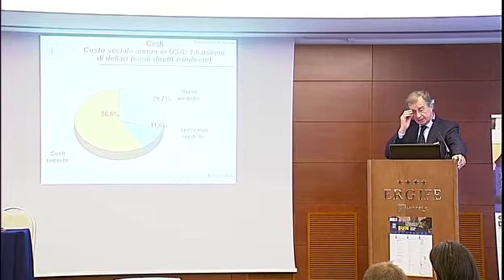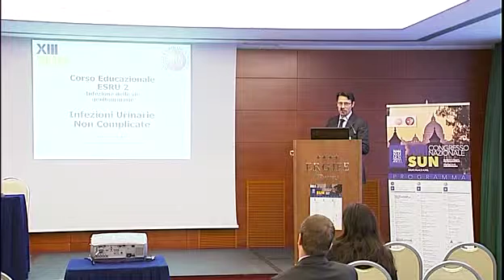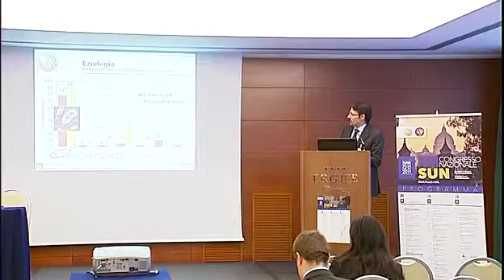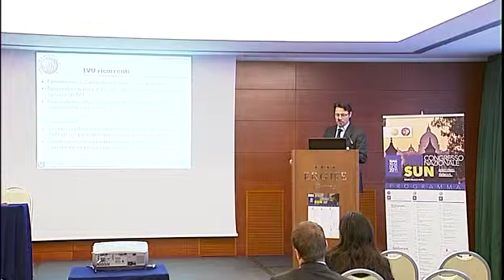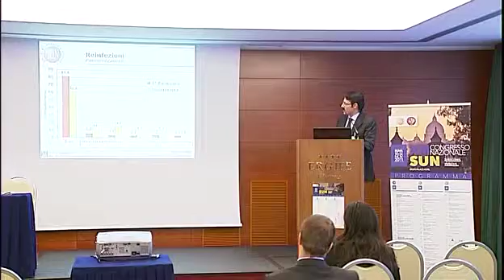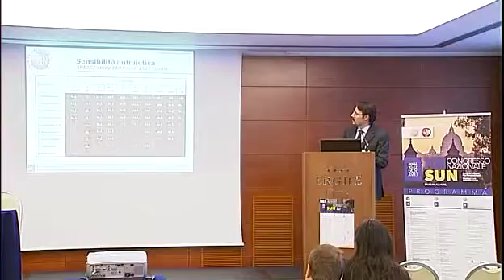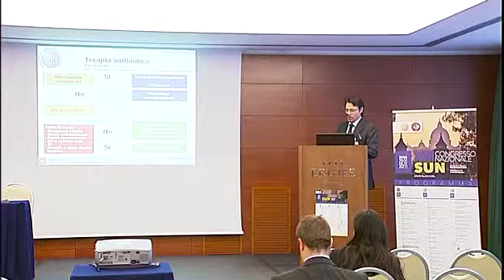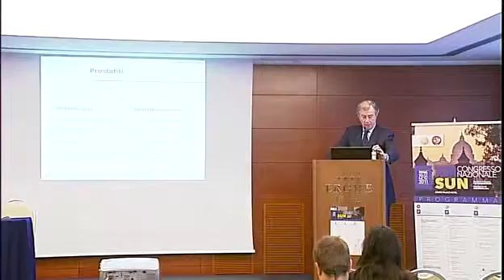Corso Educazionale ESRU 2: Infezioni delle vie genito-urinarie - TIZZANI, SACCO (12/11/2011)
XIII Congresso Nazionale SUN Società Urologia Nova
ROMA 10/12 Novembre 2011